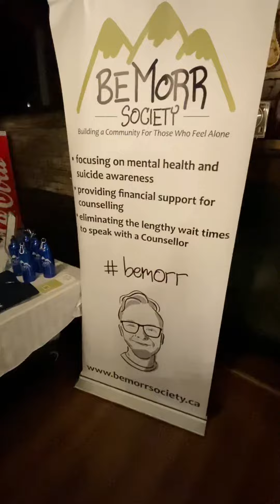Pink Stiletto Women’s Networking Event in Chilliwack BC!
Thank you to Kim Mallory for putting on a great The Pink Stiletto Women's Network event! It was such a success! Everything about it was real, raw, empowering and beautiful. So much love and encouragement from everyone around. There was a lot of resilient powerful inspiring women there and I think everyone walked away from this evening with an I can attitude. I most definitely want to attend more events! Be sure to join the networkinggroup and be prepared to have women liftyouup and motivateyou